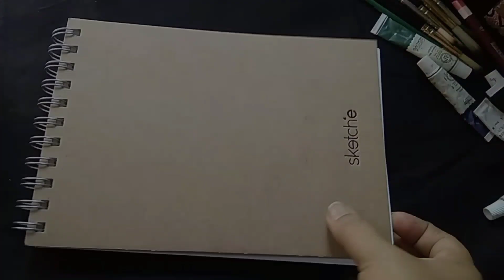Paper clock making for kids.